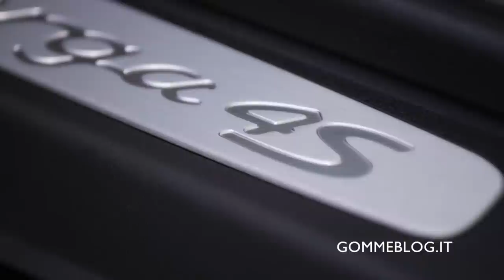Porsche 911 Targa Nice Exterior Design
The Porsche 911 Targa, World premiere of a modern classic
Dr. Ing. h.c. F. Porsche AG is kicking off 2014 with a spectacular world premiere by using the North American International Auto Show (NAIAS) as a platform to showcase the Porsche 911 Targa1. The sportscar combines the design of a Por- sche original with innovative technical solutions to create a modern classic. The Por- sche 911 Targa is making its debut in Detroit at the press conference on January 13 at 11:45 (17:45 CET) at the Porsche stand in Wayne Hall 1. and via satellite.

A unique design and sophisticated equipment are also a key feature of a second world premiere to be revealed by Porsche in Detroit: the Cayenne Platinum Edition2. The special series exclusively comprises the conventional Cayenne models with six- cylinder engines and offers popular equipment options as standard. The series is also distinguished by numerous detailed paint finishes in Platinum Silver Metallic and other features.

In the USA, Porsche is continuing on its path to success with the introduction of new models. The USA remains the largest market for the company, and 2013 saw Por- sche sell more than 40,000 units in the region for the first time: Porsche delivered a grand total of 42,323 vehicles to customers in the USA last year (an increase of 21 % on 2012). Porsche sold more than 10,000 iconic 911 sportscars in total, representing an increase of 22 % on 2012. The successful Cayenne model range also maintained its popularity in the USA in 2013: With 18,507 units sold, the SUV also achieved an increase of 19 %.